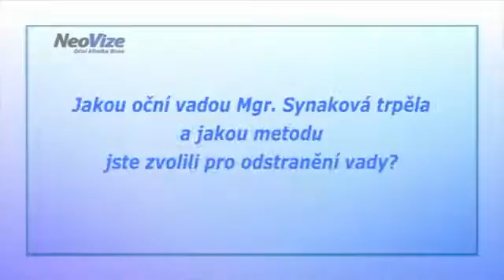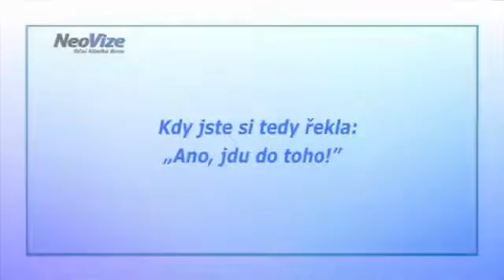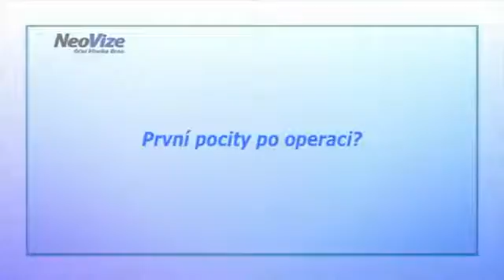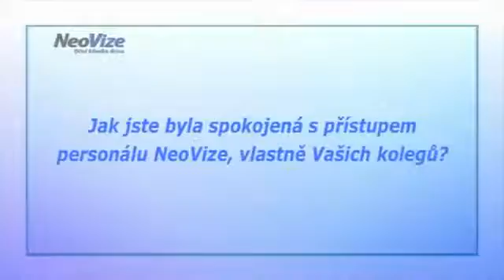Linda Synaková po operaci NeoLASIK HD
Paní Doktorka Jerhotová hovoří o tom, proč podstoupila laserovou operaci, co ji pod laser dovedlo a v čem ji laserová operace pomohla jak v profesním tak v osobním životě a zejména při jejich volnočasových aktivitách. Věříme tomu co děláme!